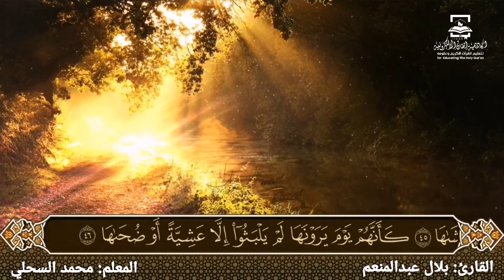تلاوة رائعة للبطل بلال عبدالمنعم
تلاوات قرآنية
لطلاب الأكاديمية
شكرا لكل من شارك
في تعليم التلاوة ( المعلم)
في أداء التلاوة ( الطالب)
في مونتاج وإخراج التلاوة ( فريق المونتاج والتصميم)
في نشر التلاوة ( إشراف قناة الأكاديمية)
وأبشروا بالخير جميعا؛
فخيركم من تعلم القرآن وعلمه.

كلمات دلالية :
( ياسر الدوسري - عبد الرحمن السديس - المنشاوي - الحصري - سعود الشريم - تلاوات - ترتيل - ناصر القطامي - عبد الله الموسى - رعد الكردي - عبد الله الجهني - بندر بليلة - الحرم المكي - بث مباشر)

🏆مسابقات تشجيعية
🎯 ومبادرات محفزة
👨‍👨‍👦‍👦 ولجميع الأعمار

شهادة رقم: 2211